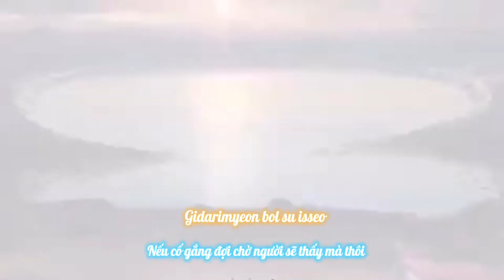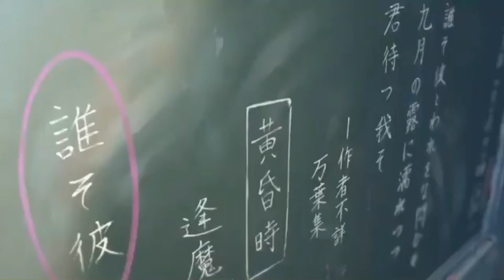New Days [ DreamCatcher ] [Your name] opening ( Vietsub )